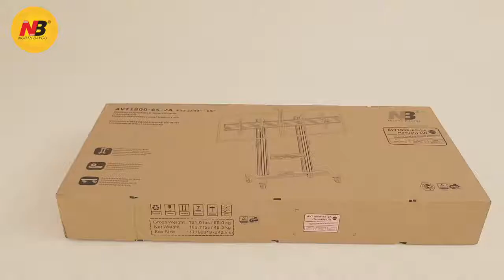Hướng dẫn cách lắp đặt giá treo hai màn hình AVT1800 65 2A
Video hướng dẫn chi tiết cách lắp đặt giá treo hai màn hình NB AVT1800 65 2A. Giá treo này phù hợp cho các loại tivi có kích thước từ 40 - 65 inch, chịu được tải trọng tối đa 136,4 kg nhờ được làm từ hợp kim nhôm chắc chắn. Chiều cao của NB AVT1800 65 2A: 1,6 m
👉👉Xem chi tiết tính năng của giá treo tivi di động hai màn hình NB AVT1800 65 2A